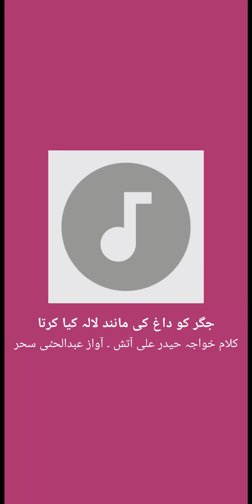Jigar ko daagh ki manind Lala kia kerta (Poet Aatish recited by Abdul Hye Sahar)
Urdu Classic Poetry